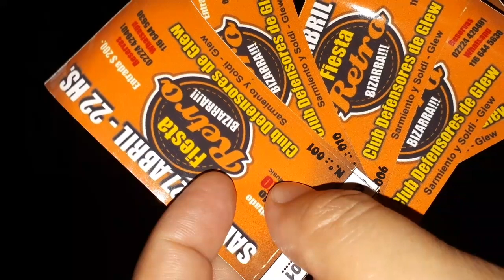21 de abril de 2019(20)